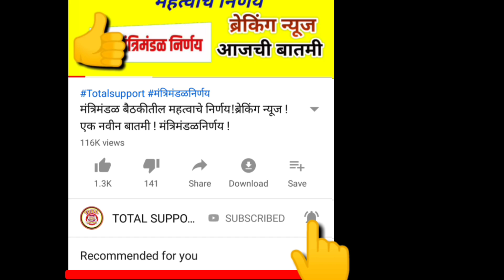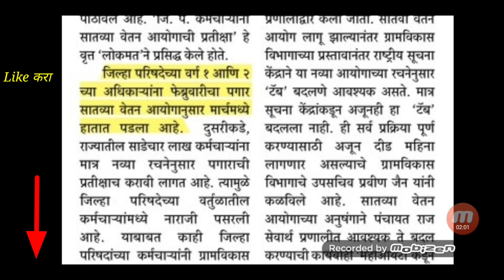खुशखबर..! सातवा वेतन आयोगानुसार पगार जमा झाले !! आजची मोठी ब्रेकिंग न्यूज ! पण काहींना प्रतीक्षा !